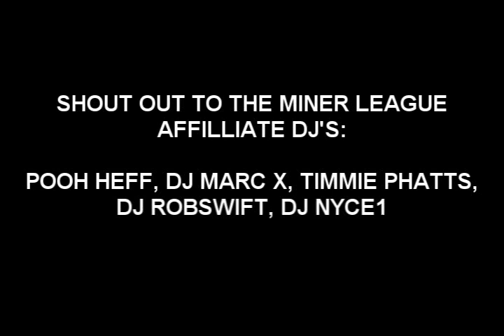104.3 HIT FM PLAY OR HATE W/ DJ POOH HEFF FEAT MINER LEAGUE AFFLIATE SHOW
POOH HEFF AND 104.3 HIT FM EL PASO, TX PRESENTS PLAY OR HATE!

SEE IF YOU MUSIC IS HOT OR NOT, SUBMIT TRACKS TO THE EMAIL PROVIDED ABOVE.